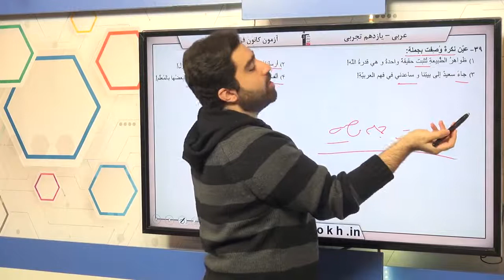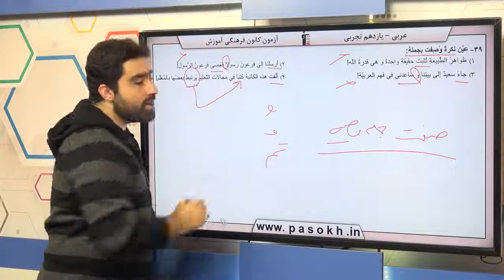پایه يازدهم تجربي عربي 2 قواعد اسم وصف و اضافه سوال 39 درصد پاسخگویی 32